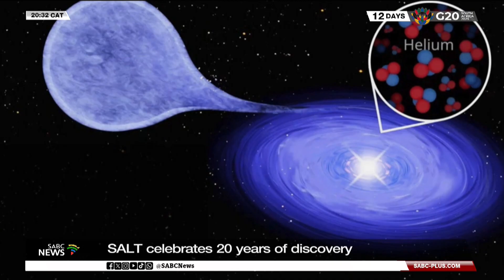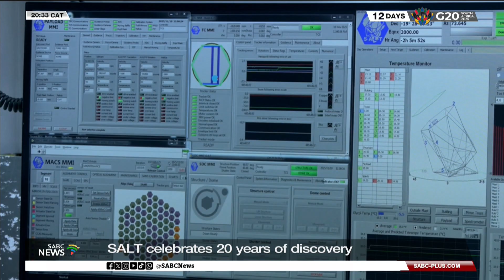SALT celebrates 20 years of discovery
The Southern Hemisphere's largest optical telescope, which is based in the Northern Cape, is expected to make many more discoveries. SALT - the Southern Africa Large Telescope, celebrated twenty years of being in operation today (Monday). It's responsible for a number of new discoveries, from Black holes to observing a kilonova. Senior reporter, Ulrich Hendriks and video journalist, Thapelo Kgomotshwane filed this report.